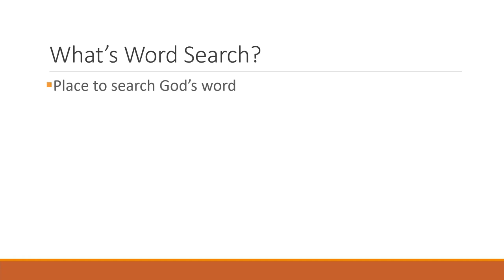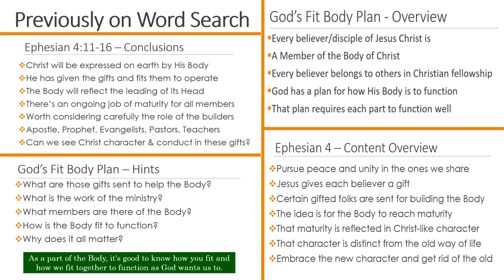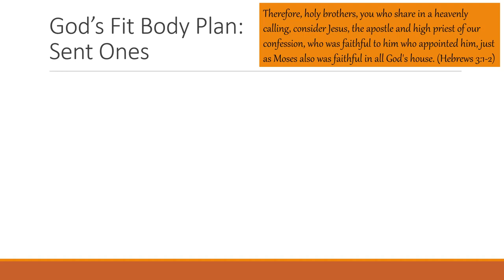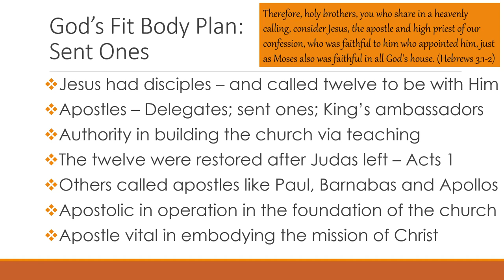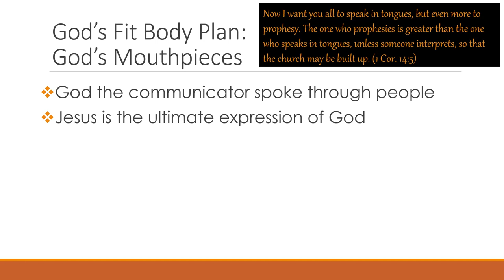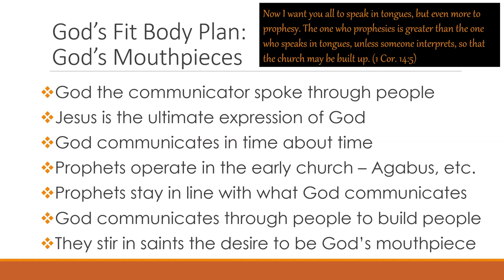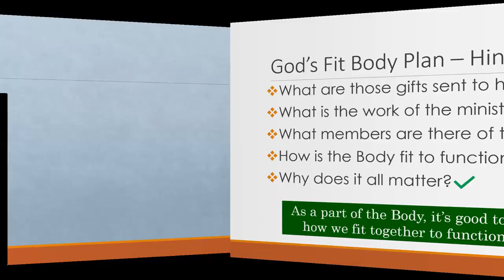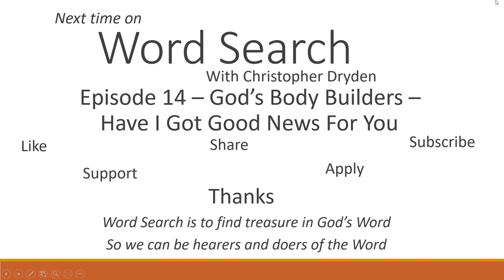Wordsearch with Christopher Dryden Episode 13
This edition continues the new series of studies on God's Fit Body Plan. Christopher explores the Body Builders Jesus selected with a specific focus on the Apostles and Prophets.

0:00 Welcome to Wordsearch
0:34 What is Wordsearch?
1:01 Episode Outline
1:36 Previously on Wordsearch
3:41 Scripture Reading - Ephesians 4 vs 11-16 as read by Shirley R. Evans
4:55 Prayer
6:29 Exploring The Sent Ones - What is an Apostle?
11:42 Exploring God's Mouthpieces - What is a Prophet?
17:35 Sent & Speak Conclusions
20:26 God's Fit Body Plan – Hints Review
22:00 Prayer Points
23:59 Next Time on Wordsearch